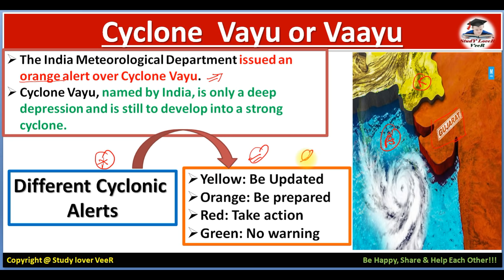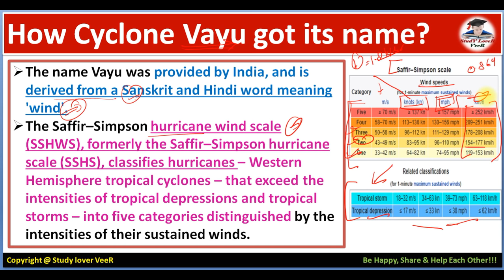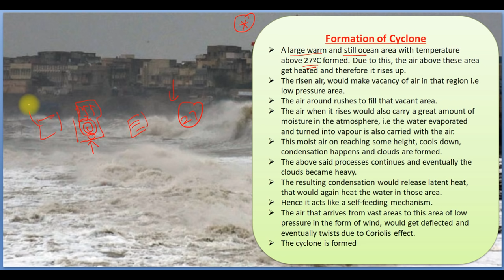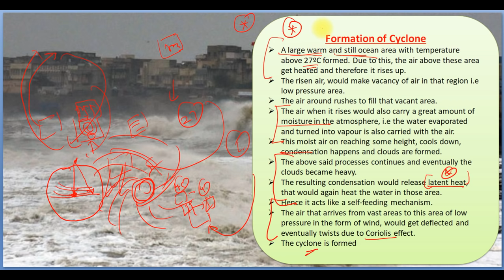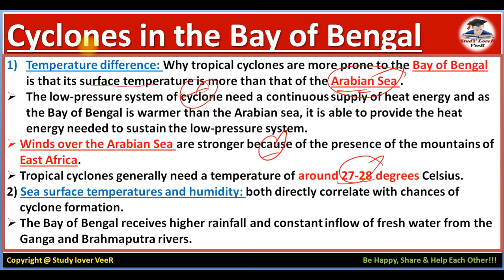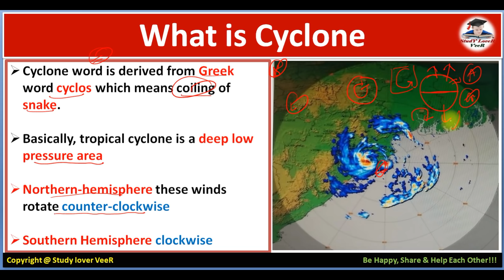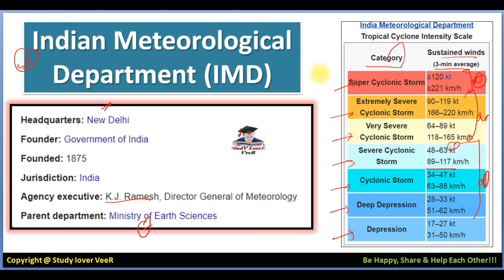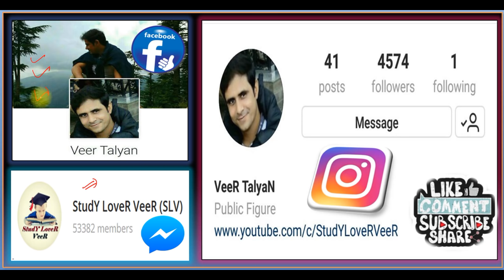Cyclone Vayu in Gujarat - How do Tropical cyclone form? Current Affairs 2019 in Hindi by VeeR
Study Lover Veer Official App In meteorology, a cyclone is a large scale air mass that rotates around a strong center of low atmospheric pressure. Cyclones are characterized by inward spiraling winds that rotate about a zone of low pressure. The largest low-pressure systems are polar vortices and extratropical cyclones of the largest scale.

Very Severe Cyclonic Storm Vayu is a weakening tropical cyclone that is currently affecting the northwestern coast of India and the southern coast of Pakistan, and previously affected Lakshadweep, the northern Maldives and eastern Oman. It is the strongest tropical cyclone to affect the Saurashtra Peninsula of northwestern India in 21 years.

Thank YoU. VeeR

How do Tropical cyclone form? Current Affairs 2019 in Hindi by VeeR